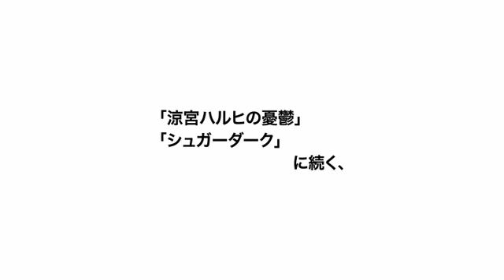第15回スニーカー大賞《大賞》『子ひつじは迷わない』11／１発売！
【第15回スニーカー大賞同時デビュー】特設サイト

『子ひつじは迷わない　走るひつじが１ぴき』　著／玩具堂　イラスト／籠目